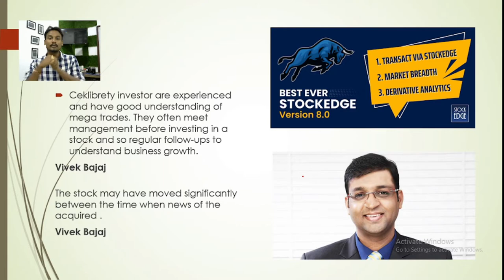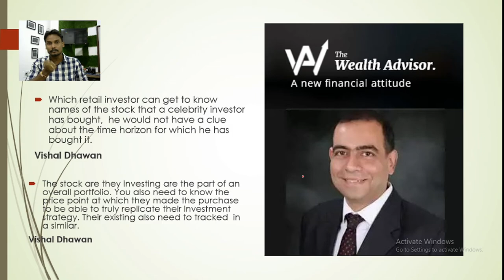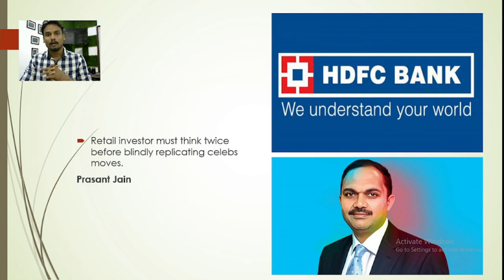Fund Manager Views On Rakesh Jhunjhunwala Holding / Reaction On Rakesh Jhunjhunwala Stock Picks